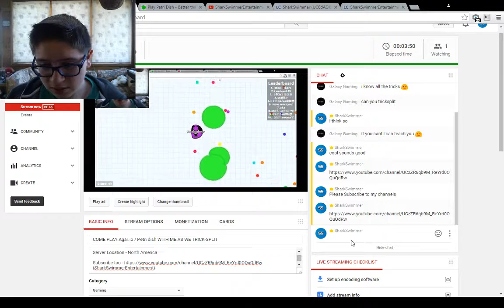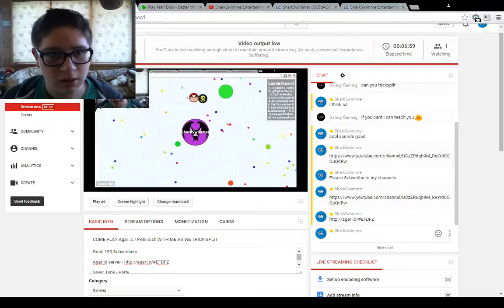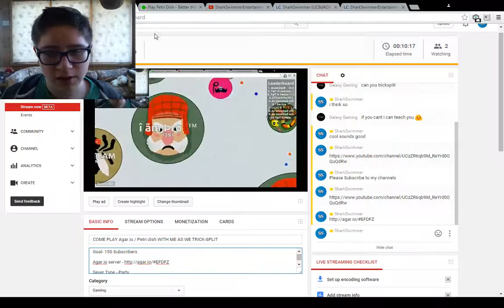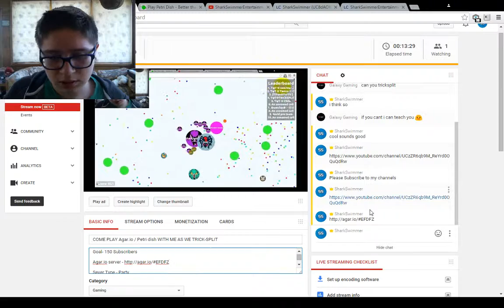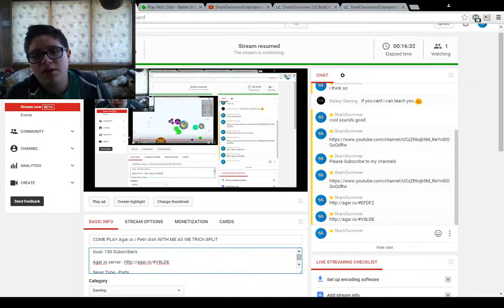COME PLAY Agar.io / Petri dish WITH ME AS WE TRICK-SPLIT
Sever Type - Party

Server Number -

Server Location - North America

Fan names -